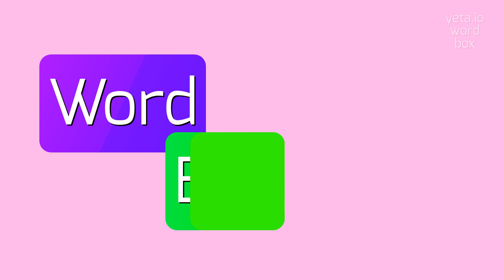How to say "pantagraph"! (High Quality Voices)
Watch in this video how to say and pronounce "pantagraph"!